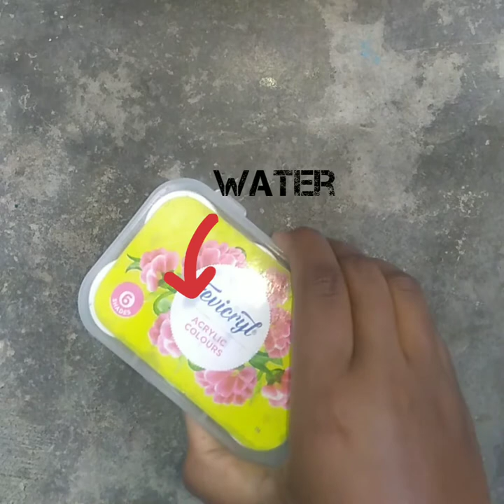homemade fun clay Grace craft channel